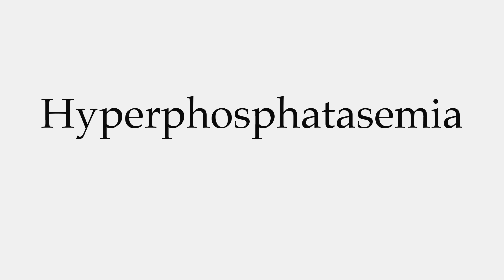How to Pronounce Hyperphosphatasemia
This video shows you how to pronounce Hyperphosphatasemia